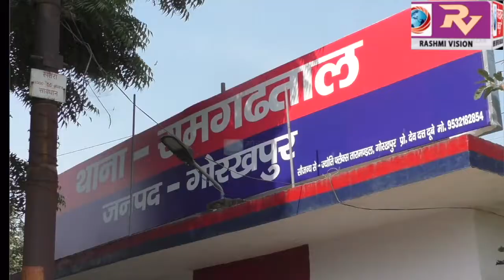रामगढ़ थाना क्षेत्र के खिरवनिया गांव में संदिग्ध परिस्थितियाें में पेड़ से लटकता मिला युवक का शव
रामगढ़ थाना क्षेत्र के खिरवनिया गांव में संदिग्ध परिस्थितियाें में पेड़ से लटकता मिला युवक का शव,एसपी सिटी ने कहा पोस्टमार्टम के बाद होगी स्थिति स्पष्ट